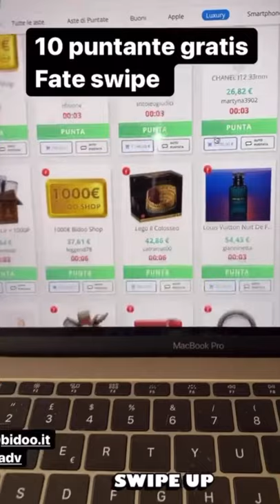Giornata di mare - Pausa pranzo con Carletto Ep. 203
Oggi giornata di relax al mare!